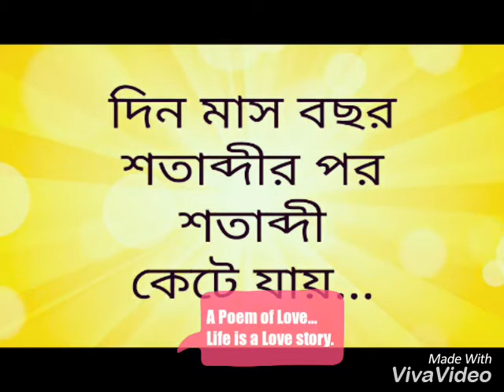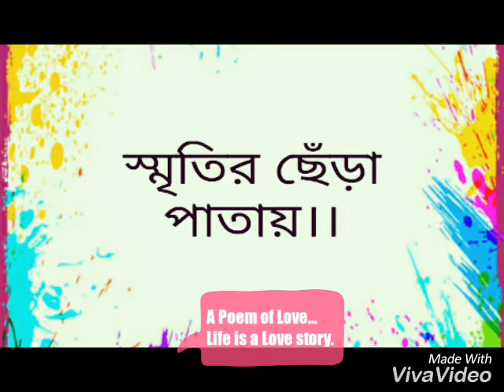A Poem of Love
Fenir Salam